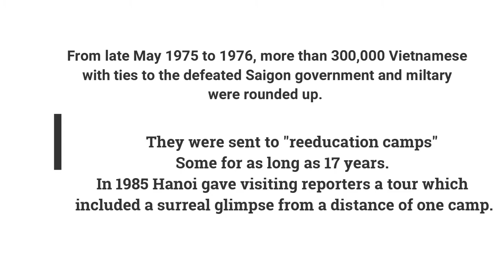Companion Video to THE LAST HELICOPTER Chapter 18 p 253ff VIETNAM REEDUCATION after "Giai Phong"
After the fall of Saigon, where we witnessed North Vietnamese tanks roll into the city, Communist authorities began first to interview and then to round up soldiers and civilian officials of the old Saigon government.  More than 300,000 were interned in "re-education" camps.  Some higher ranking officers remained imprisoned for up to 17 years.  Hanoi propaganda officials provided visiting foreign reporters in April 1985 a tour of an area near Hue Vietnam where one camp was located.  This short video captures the sur-real scene provided to a hundred or so journalists.